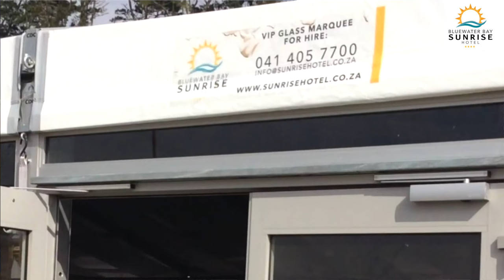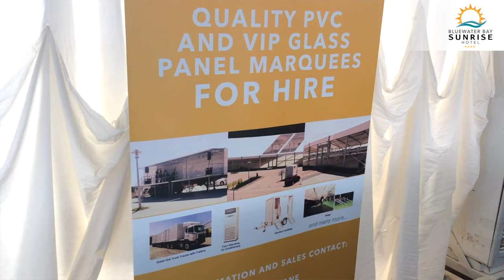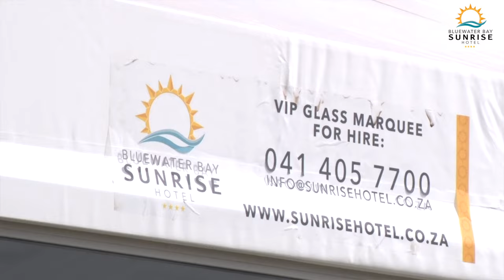AmaXhosa King Funeral Video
AmaXhosa King Funeral